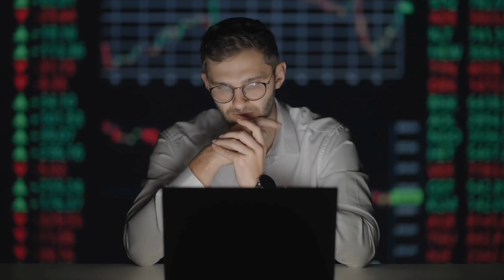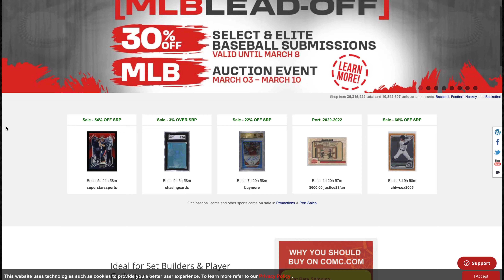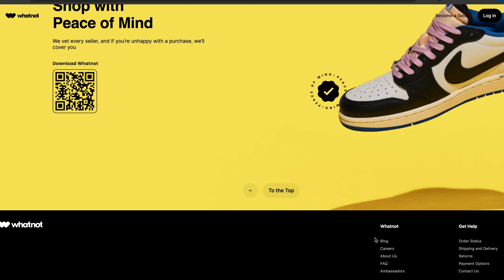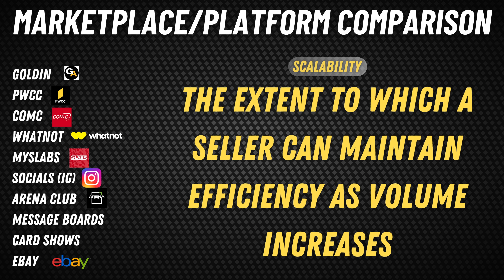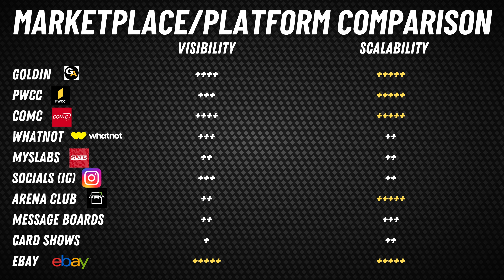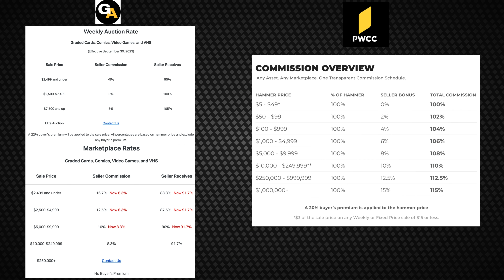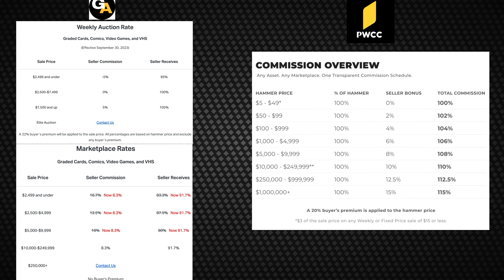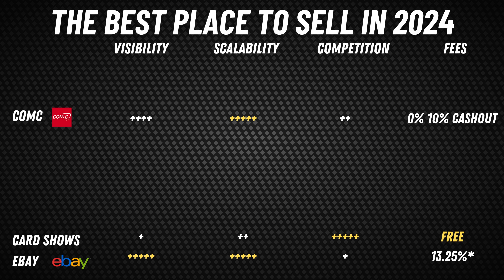BEST PLATFORMS TO SELL SPORTS CARDS IN 2024!? MY REVIEW OF THE TOP 10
In this video, I review the top 10 platforms and venues where you can begin selling sports cards today across four different domains. We will look at Goldin Auctions, PWCC, COMC, MySlabs, WhatNot, Arena Club, social media platforms like instagram, sports card forums, in person at card shows, and of course eBay.

0:00 Intro
0:35 Conflict of Interest Disclosure
1:20 Platform Selection Discussion and Domains
2:55 Domain 1: Visibility
6:59 Domain 2: Scalability
9:30 Domain 3: Competition
13:01 Domain 4: Seller Fees
18:53 Top 3 Platforms of 2023
20:18 The Best Platform in 2024

Here my mission is to:
-Catalog the best graded card orders on Youtube
-Provide the most accurate hobby insight, market analysis, and commentary on the sports card market trends
-Enjoy this wonderful hobby with the rest of the "clecting" community!

About me:
-Full time pharmacists by day
-25 year hobby veteran by night
-Flipper for the past 20+ years
-eBay veteran for over 20+ years!

As always, engage me with your thoughts.

Want to see my craziest order mailday?

 • Episode 24: Large...

Quick view of my PC:

 • Episode 12: Do I ...

Graded orders I wish I had back:

 • Episode 7: Decemb...

 • Episode 8: PATRIC...